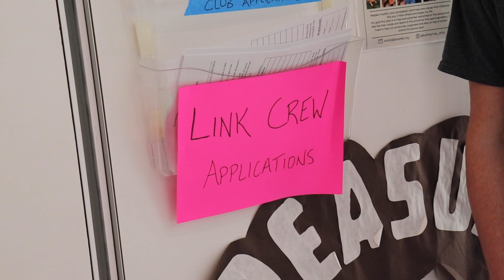MavTV 5 18 23